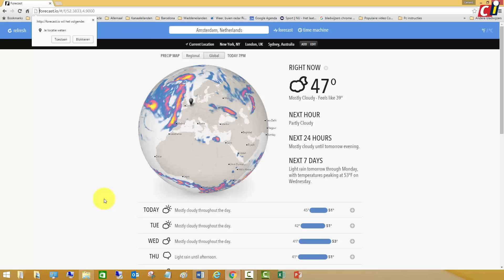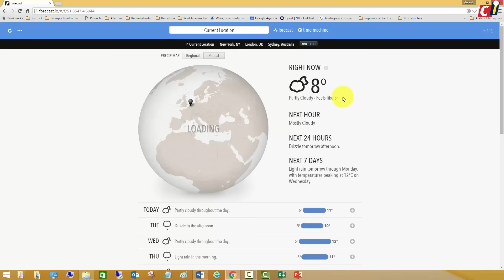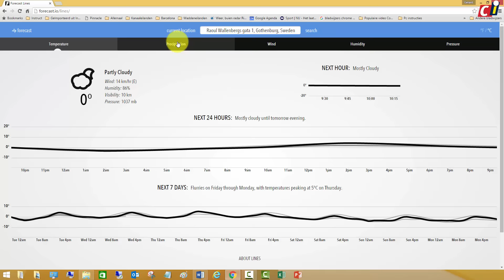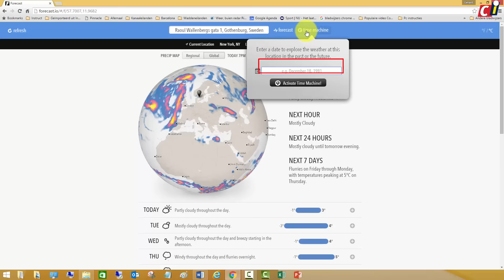Gedetailleerde weerberichten met Forecast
Er zijn genoeg apps te vinden om een weersvoorspelling te doen, maar onze favoriet is naast Buienradar toch wel Forecast. Die is ontzettend uitgebreid en heeft heel, héél erg veel opties. Dit is hoe je Forecast gebruikt.